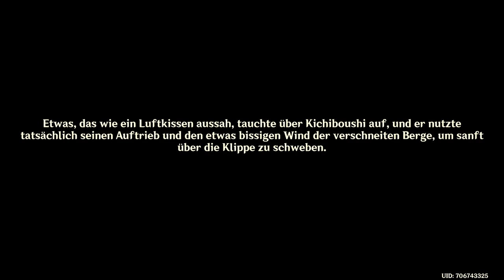Genshin Impact - Event - Übungsreise an acht Schauplätzen - Teil 1 - 2022.02.04